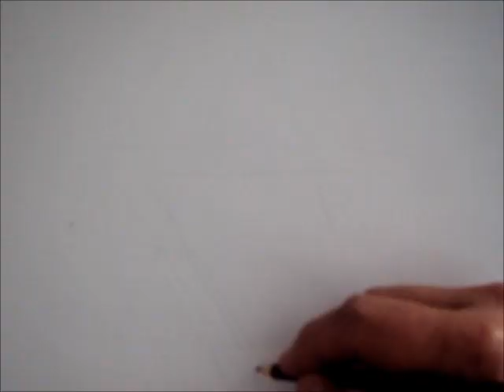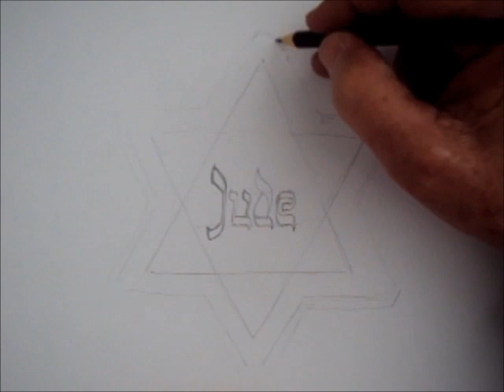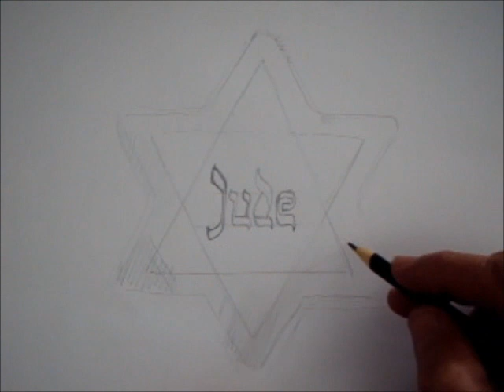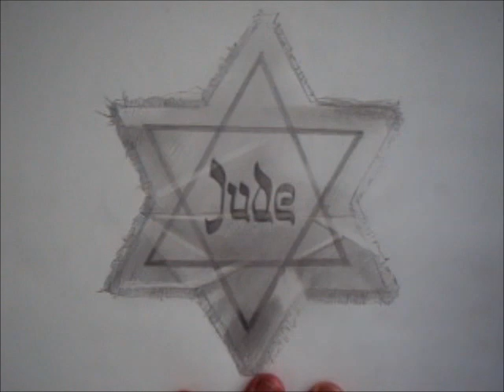Como desenhar a Estrela de David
DESENHANDO A ESTRELA DE DAVID
SILVIO ZATTI